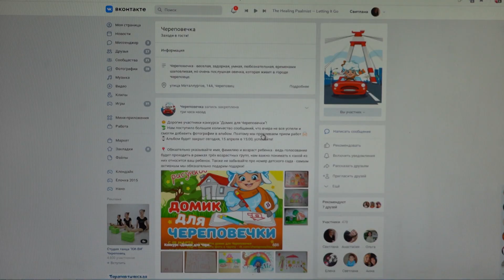Дошколята придумали домики для Череповечки